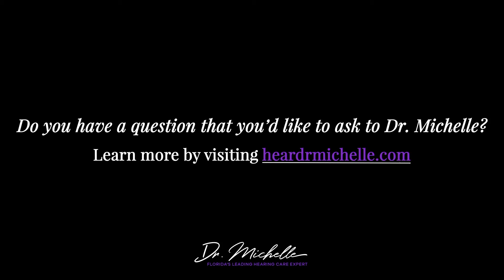Mike Mulligan, resident of Key West gives a testimonial for Dr. Michelle, an audiologist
TV88 has two annual fundraising events:
1) The Marathon Games, a series of physical and mental challenges which benefits 10 different local non profits.
2) The Conch Records Music Video Fest, a full weekend of music videos being recorded by local musicians with their fans, to benefit co-organizing non profits.